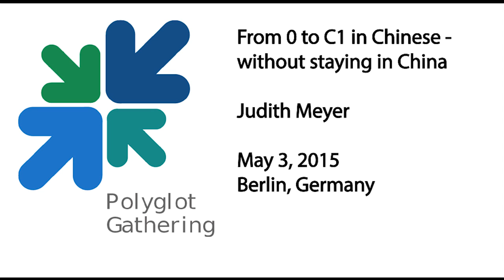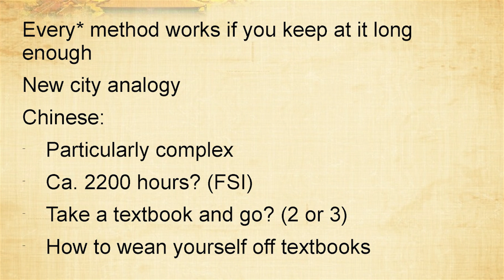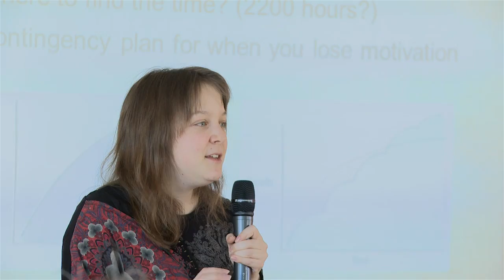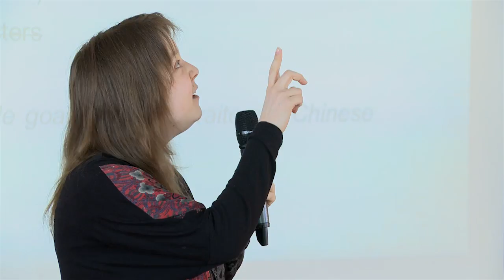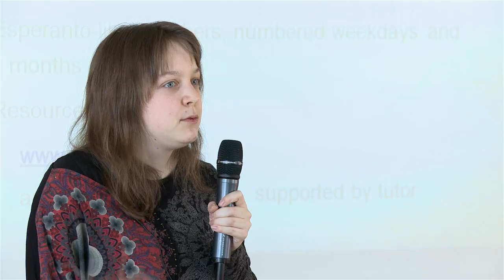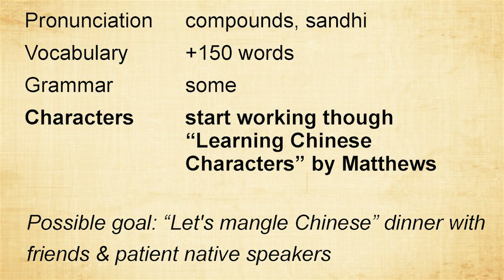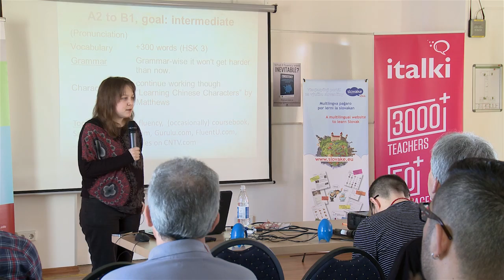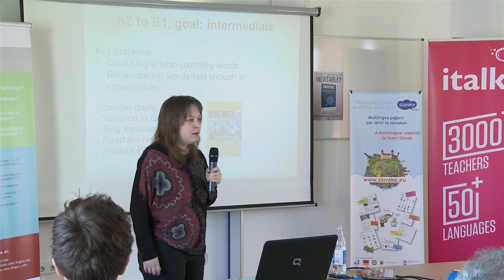From 0 to C1 in Chinese – without staying in China - Judith Meyer at the Polyglot Gathering 2015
2:32 - 7:37 in German

Judith Meyer is a Berlin-based polyglot and head organizer of the Polyglot Gathering. Here she speaks about mastering Chinese without staying in China.

This lecture is based on her book "Fluent Chinese: the complete guide from beginner to advanced", which you can find